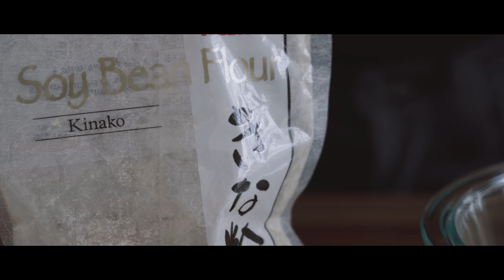[w/ music] Italian Twisted Cookies (Vegan Torcetti with Kinako) | Sensible Plate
How to make Italian twisted cookies (vegan torcetti with kinako). Torcetti is a traditional Italian cookie (biscuit) with several variations, but I added a Japanese twist ;). It is typically made with butter, but I substituted it with oil. You can also use vegan butter. I incorporated kinako (roasted soybean flour commonly used in Japanese cuisine), which gives it a rich, nutty flavor. You should be able to find kinako in most asian grocery stores. Hope you enjoy it!

Ingredients/Recipe:

150g all purpose flour
50g kinako
120g warm water (100-110F)
3/4 tsp instant yeast (amount will vary depending on kind)
1/4 tsp salt
1 tsp lemon zest
2 tbsp canola oil
Cane sugar for coating

Combine and mix all ingredients (except sugar) to form dough.
Knead dough for a few minutes.
Let dough ferment for 1 to 1 1/2 hrs. (depending on temp.)
Form cookies and coat with cane sugar.
Bake for 30 mins at 325F. (time & temp. vary)

Sensible Plate is about inspired vegan cooking.